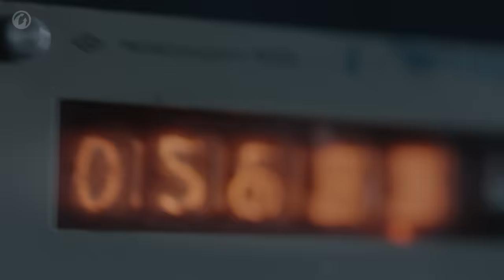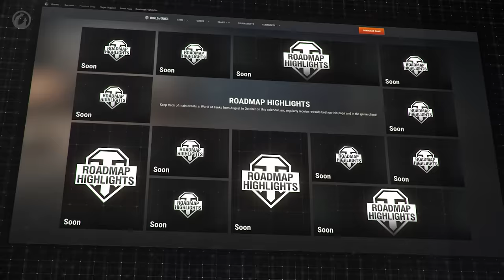Roadmap Highlights: July 2023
Autocannon mechanics and a branch of Japanese heavy tanks, improvements to Random Events and the return of your favorite modes, significant map and vehicle rebalances...

All this is just around the corner in World of Tanks!

0:00 Intro
0:46 What's new
1:22 Overwhelming Fire
2:50 The Waffenträger Event
3:47 Mirny-13
5:27 Random Events
7:05 Map Improvements
9:26 New Japanese Heavy Tanks
10:55 Removal of Crew Penalty
12:03 Infopage
12:36 Vehicle Rebalance